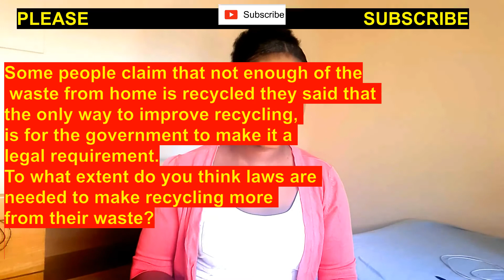IELTS WRITING TASK 2| HOW TO GENERATE IDEAS.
This video covers all the tips to help you to develop relevant ideas in IELTS writing. If you are struggling with generating ideas, this video is for you.